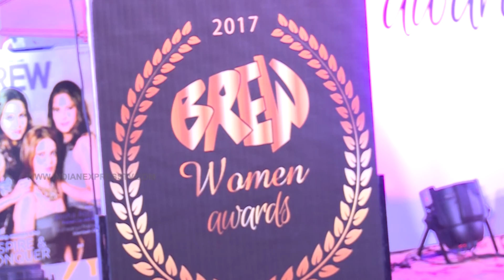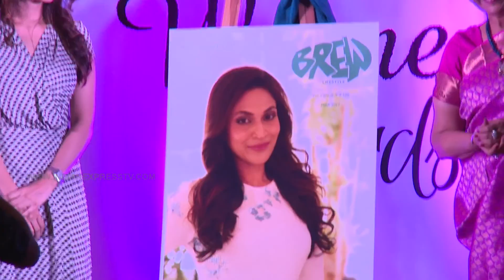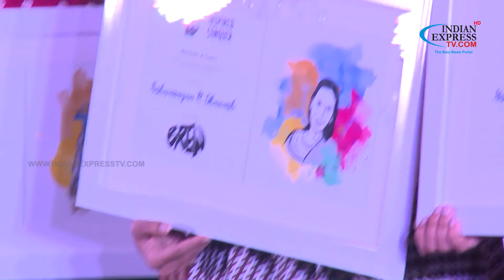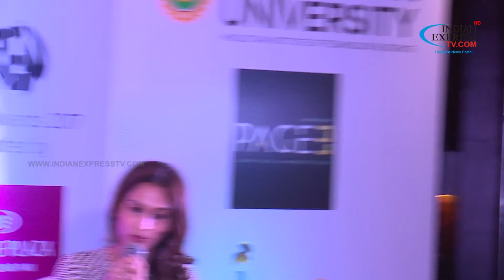aiswarya dhanush and rithik singh speech and brew women awards2017